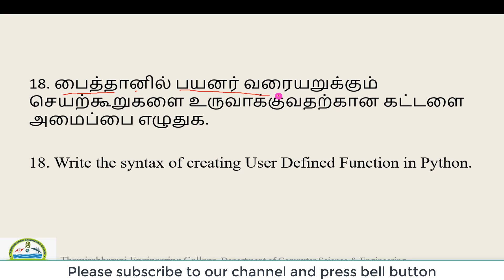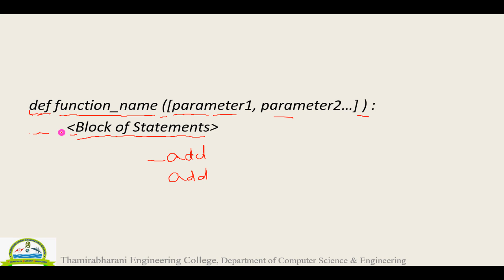18 PTA CS1 | Parents teachers association computer science model question paper 1 Class12